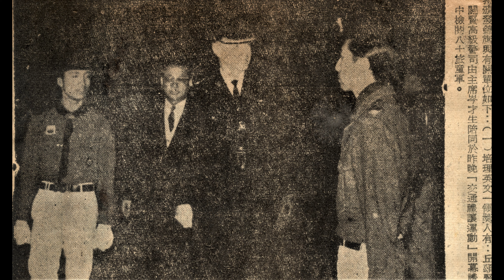1175_ 義大 遊樂世界表演 ( Part 2) - 高雄悠遊 2021 重新配樂 (215)